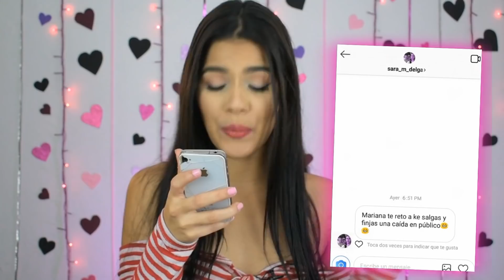REACCIONO A MIS PRIMEROS VIDEOS ¡Qué vergüenza!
Reacciono a mis primeros videos de Youtube... ¡Me da mucha vergüenza!

Pido mis envios con: @mi_encarguito

Canal Yolo Aventuras:  @YOLO AVENTURAS

MUAAAAAAA😍